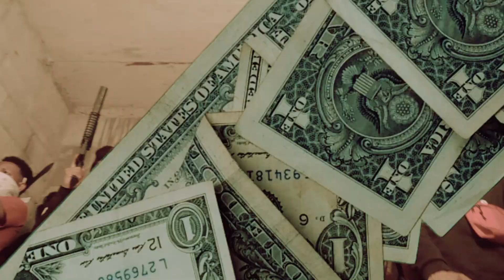Teaser Boss ft Kaleco- Bad We Bad (Official Music Video)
Teaserboss & Kaleco performing song titled " Bad We Bad"

 Shot and directed by: Razablade Films